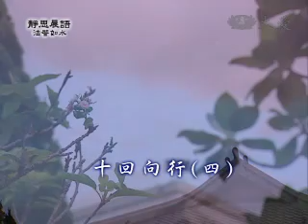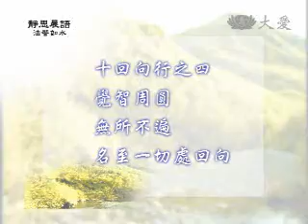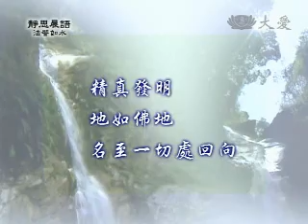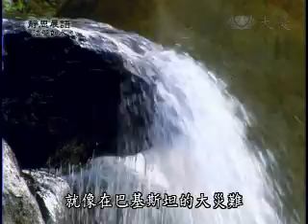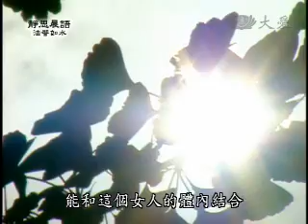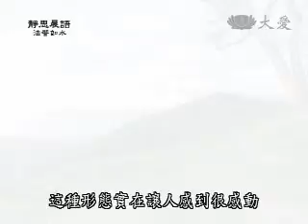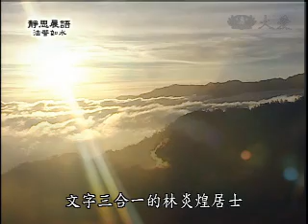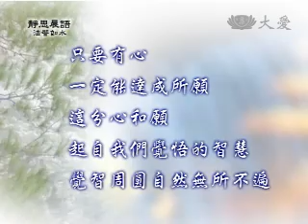證嚴法師《靜思晨語-十迴向行》5